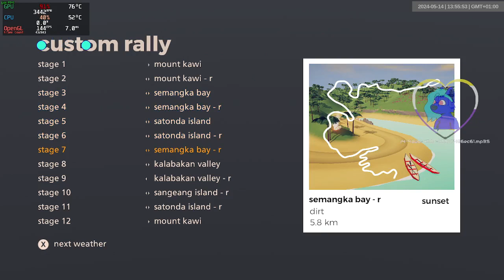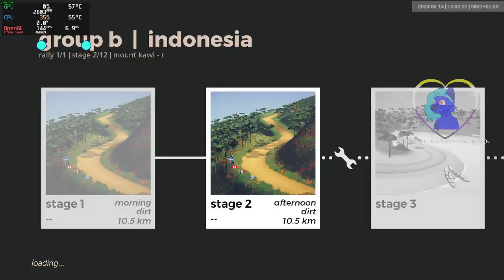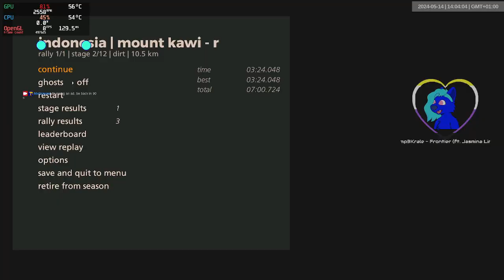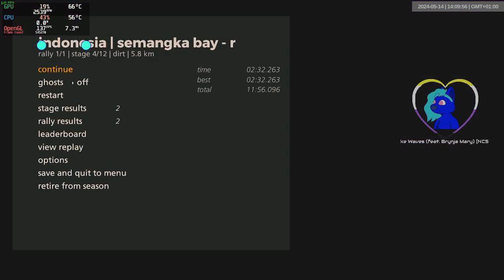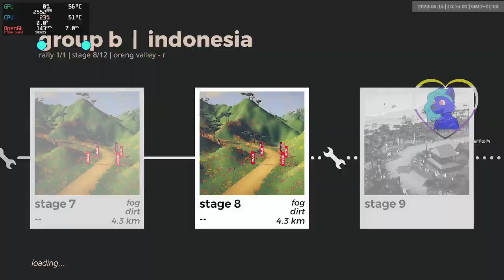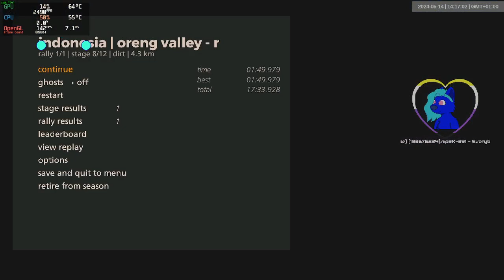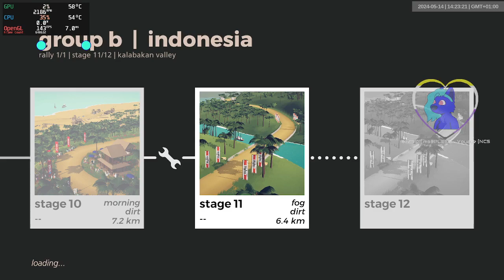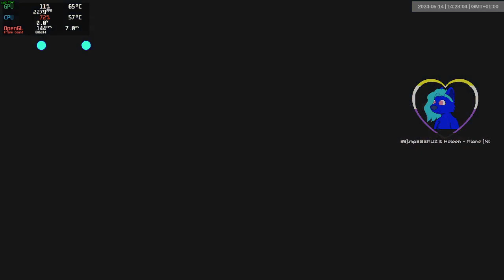indonesia grb dry | 1489-1500 | art of rally 1920